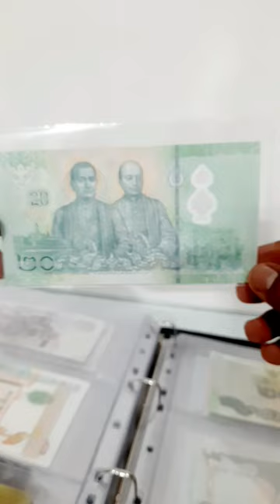Thailand 20 Baht Polymer Banknote 2022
Thailand 20 Baht Polymer Banknote was introduced and issued in 2022.

Obverse: H.M. King Vajiralongkorn, Rama X, in the uniform of the commander of the Royal Thai Air Force.
Reverse: King Rama I, Phra Buddha Yodfa Chulaloke and Grand Palace (establishment of Bangkok as capital). King Rama II, Phra Buddha Loetla Nabhalai, and a Thai mural of a scene from Enau